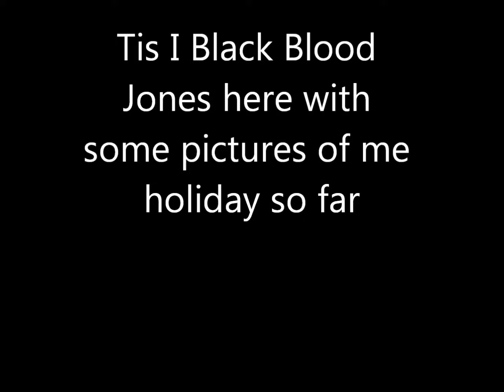me holiday pics in my pirate attire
Me holiday snapshots in me pirate attire so ya'll can see what Black Blood Jones has been up to